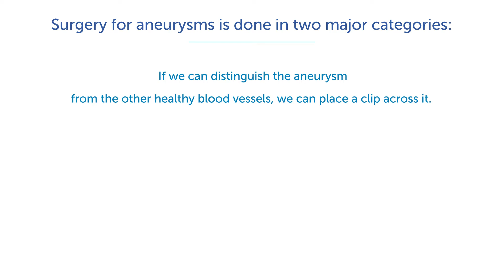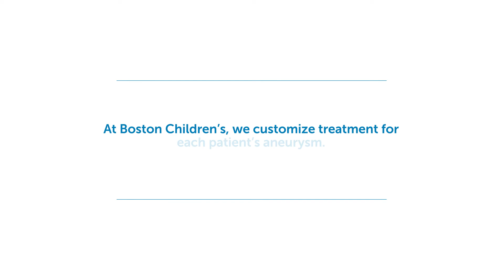How Do We Treat an Aneurysm with Surgery? | Boston Children’s Hospital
Boston Children’s neurosurgeon Dr. Alfred Pokmeng See describes what happens during surgery for a brain aneurysm.

▶Centers mentioned:
Cerebrovascular Surgery & Interventions Center

▶Departments mentioned:
Department of Neurosurgery

Meet the Expert:
Dr. Alfred Pokmeng See MD
Neurosurgeon, Department of Neurosurgery
Assistant Professor of Neurosurgery, Harvard Medical School